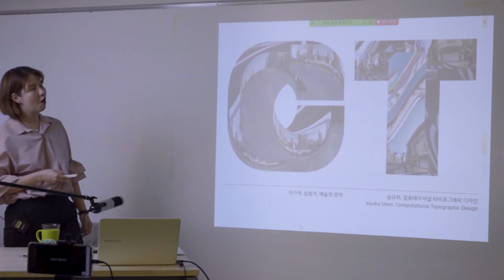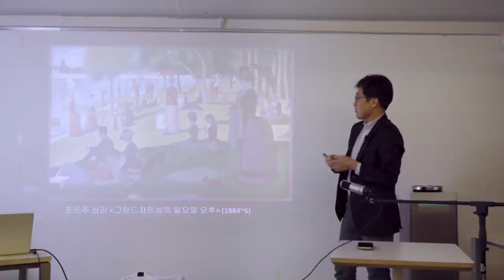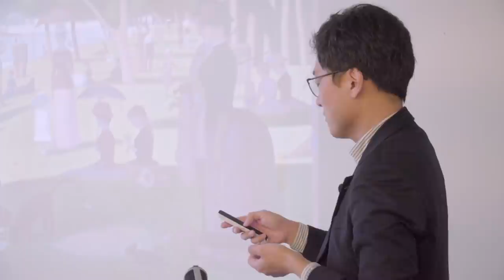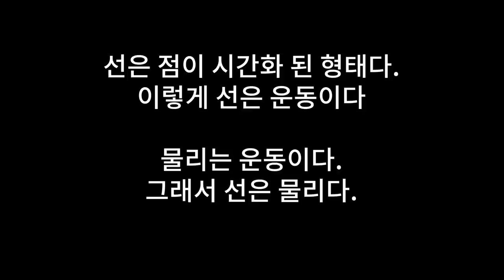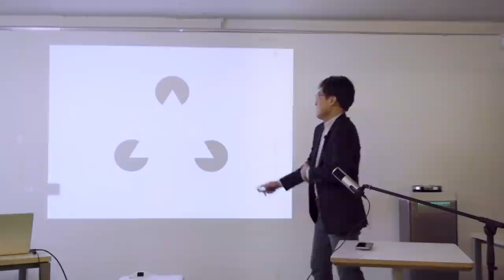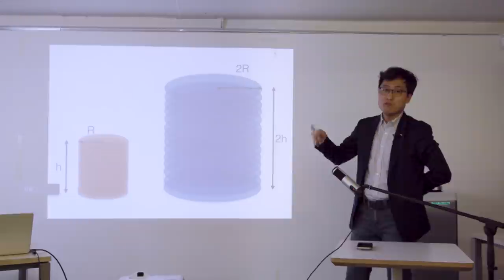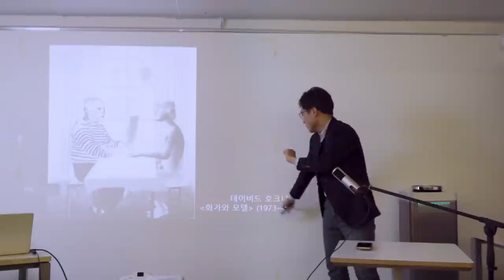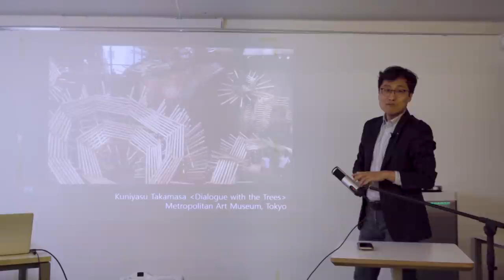[과학자가 쓴 과학책#7] 물리학자 김상욱의 아틀리에 : '점은 명사가 아니라 동사입니다' | 뉴턴의 아틀리에 북토크(1)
김상욱 x 유지원 | 과학 x 예술
[뉴턴의 아틀리에] -과학과 예술, 두시선의 다양한 관계 맺기

틈만 나면 미술관을 찾는 물리학자 김상욱,
과학에서 예술을 읽는 타이포그래퍼 유지원
과학과 예술, 두 시선의 다양한 관계 맺기에 대한 이야기는 어떨까요?

'뉴턴의 아틀리에' 북토크 첫번째 시간!

"점은 존재가 아니라 운동입니다.
점은 명사가 아니라 동사입니다."

*이 영상은 삼청동 과학책방 갈다에서 진행한
'뉴턴의 아틀리에 북토크' 촬영 영상입니다.
**갈다 홈페이지 - galdar.kr